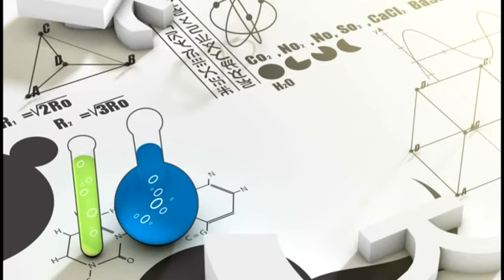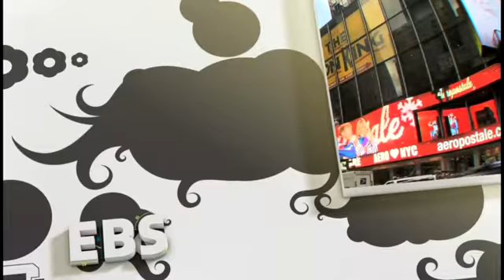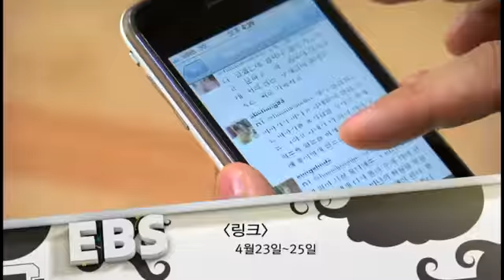[EBS] 2012년 봄 개편 프로그램 소개.wmv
EBS가 봄을 맞아 새로운 프로그램으로 여러분을 찾아갑니다.

'가정'의 급격한 해체와 가치 상실, 학교 폭력과 입시 위주의 무한경쟁으로
위기에 처한 '학교', '직장'내의 소통과 공감 부족은 최근 대한민국 사회 전반을 흔드는 심각한 문제로 부각되고 있습니다.

대한민국이 병들어 있다고 하는 이 때, EBS는 대한민국이 행복해지기 위한 교육방송으로서의 역할을 진지하게 고민하고 그에 대한 해답으로 '달라졌어요' 시리즈를 주중 매일 50분간 집중 파격 편성합니다.

 또한 EBS FM 라디오는 팍팍한 삶을 살아가는 현대인들에게'책'에 담겨 있는 삶의 교훈과 훈훈한 감동을 전해줌으로써 각종 사회 갈등을 근원적으로 치유하는 것을 목표로 매일 11시간 '책 읽어주는 라디오'로 파격 변신합니다.

EBS는 이번 봄 개편을 통해 남편과 아내, 부모와 자녀, 교사와 학생, 상사와 부하 등 대한민국 구석구석 다양한 관계들의 갈등과 상처를 보듬어 대한민국의 모든 사람들이 함께 행복해질 수 있는 방법을 나누고자 합니다!